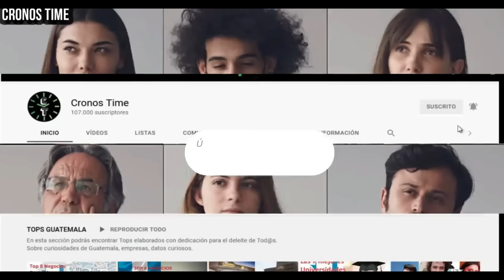BERNARDO ARÉVALO EN CADENA NACIONAL HABLA SOBRE LA REUNIÓN DE ALCALDES GUATEMALA.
International Attribution

                                International Attribution